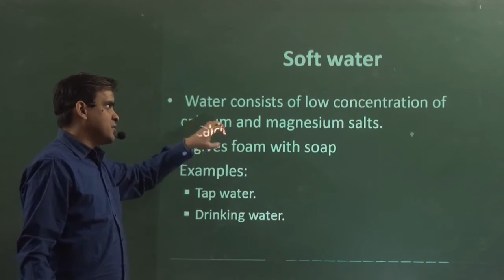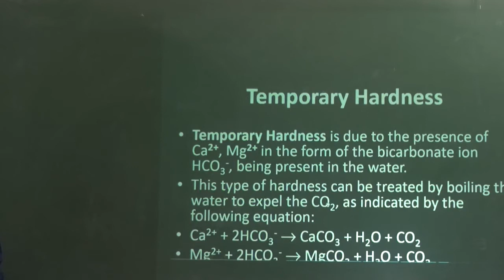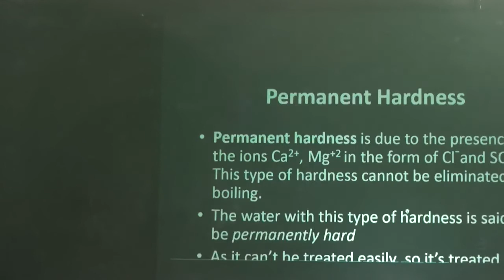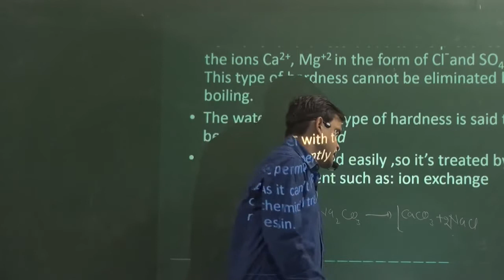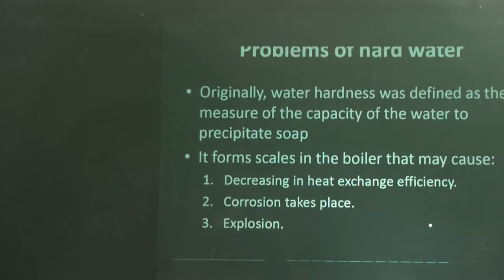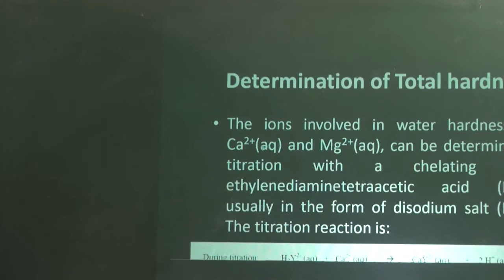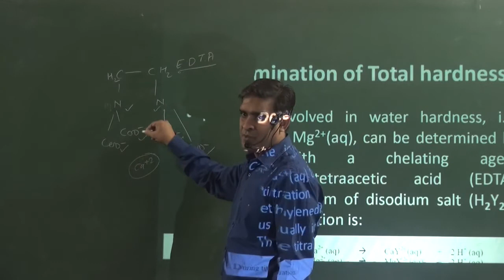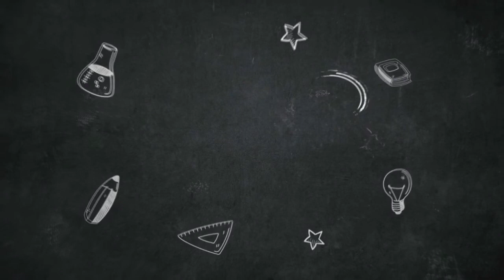LECTURE-4 | HYDROGEN AND ITS COMPOUNDS | INORGANIC CHEMISTRY | BY SUNIL LAKHOTIA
TOPIC :- HARDWATER, TYPES OF HARDNESS